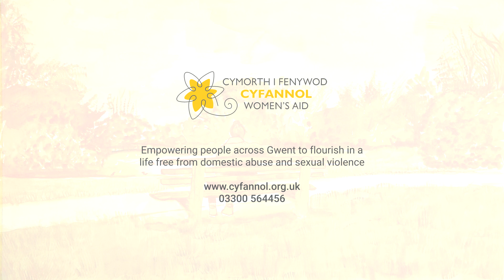Cyfannol Women's Aid | Woven Ink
We worked with Cyfannol Women's Aid, a charity supporting individuals across Gwent, to find safety, recover from their experiences and rebuild their lives after domestic abuse and sexual violence.

Together, we created this animation to help share more about how they work, the services they offer, and what someone approaching the charity could expect.

ANIMATION CREDITS
Directors - Isolde Godfrey & Jess Harvey
Artist & Editor - Isolde Godfrey
Voiceover Artists - Hannah Lloyd & Andrea Davies
Production Assistant - Akshita Brahma